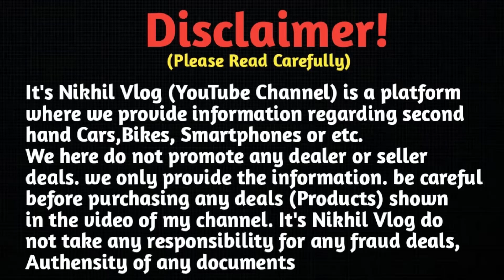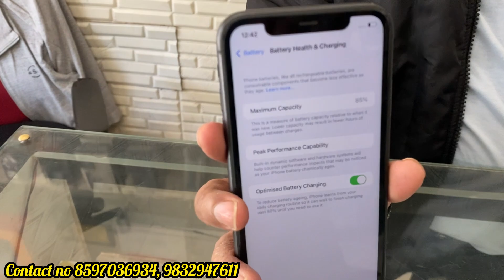Second Hand Mobile Shop Asansol West Bengal || Saluja Sales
🏠SHOP ADDRESS :- Saluja Telecom
All Brands of New & Old Mobile & Accessories Available Here, Mobile Recharge Done Here
Address :- Burnpur, Gurduwara Road Opp. of Guruduwara